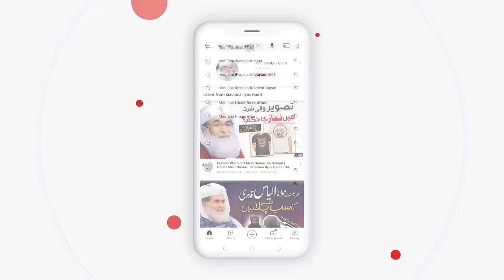Mazar Par Chadar Chadhana Kaisa Hai? | Mazar Par Chadar Chadhana Jaiz Hai? | Maulana Ilyas Qadri